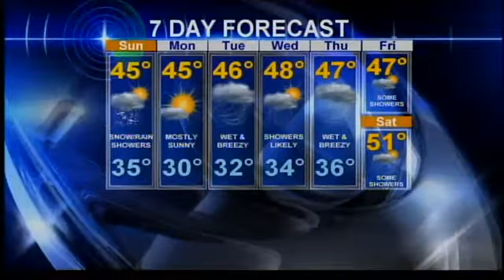Saturday night weather forecast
Saturday night weather forecast with Sally Showman